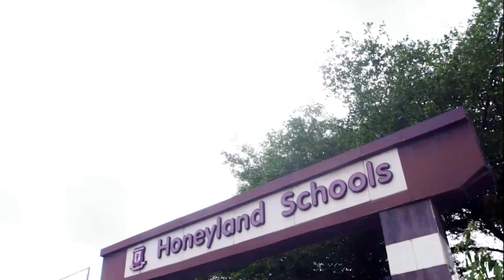InterswitchSPAK National Science Competition Qualifying Exams. Abesan Ipaja, Lagos.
InterswitchSPAK was conceived to chart the ideal career path and drive the student towards full optimization of their potentials and fulfilment of their dreams (either as an inventor or entrepreneur) with a key message of revving up the interest of students; parents, teachers and other key stakeholders towards STEM education and its application in Africa.

This is to arouse and sustain keen interest in the study of STEM in high schools across Africa, raise the standard of STEM education and reward excellence with educational grants through an unbiased competition that would promote sound education in Africa and to create a vehicle that is genuinely interested in the growth, development and well-being of Africa students and teachers through various interventions including scholarship schemes for outstanding STEM students.